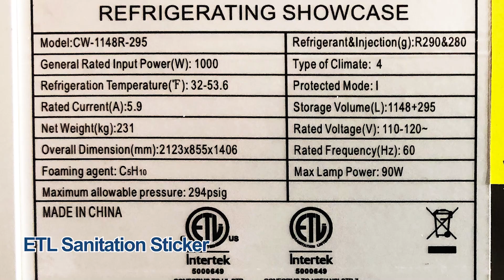NSF 83 inches 0∽4 ° C curved glass Commercial seafood raw meat cooler CW -1148R -295